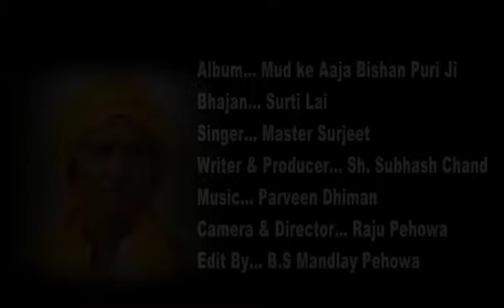Haryanvi Song Surti Lai I Singer / Master Surjeet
Bhajan...Surti Lai
Singer...Master Surjeet
Writer- Subhash Chand
Music...Parveen Dhiman
Camera & Director..Raju Pehowa
Edit By..B.S.Mandaly Pehowa